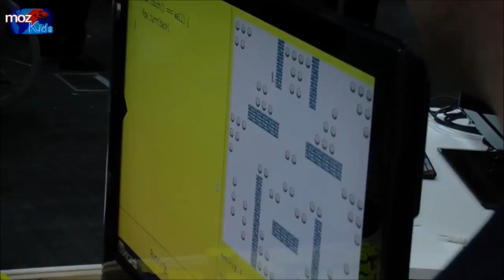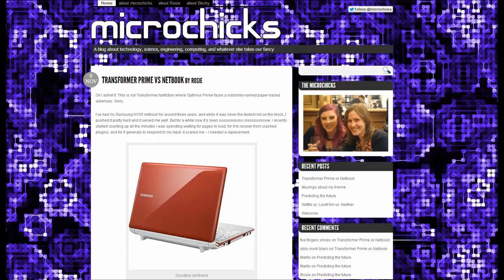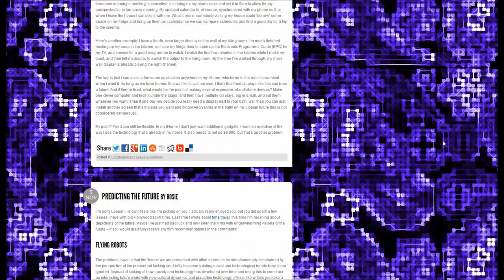Geek Gurl Diaries Episode 10: MozFest, MozKids & MicroChicks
Hi Gurls and Guys, This week I attended the Mozilla Festival 2012 in London. This was the first time I had ever attended this event and it completely blew my mind. I met some great adults and kids using Mozilla webmaster tools to create the web for themselves.

Thanks to MozKids for helping me out with some footage of the event, and Rosie Campbell of BBC and MicroChicks for taking the time to be interviewed mid event. Girl Power!

- Great blog written by women in tech.